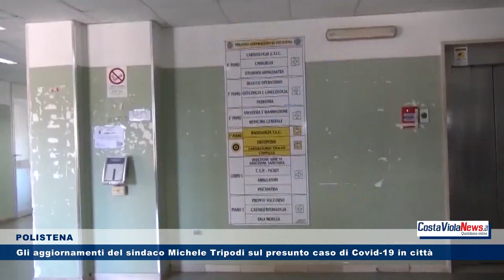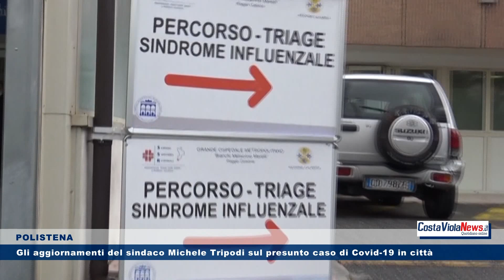Gli aggiornamenti del sindaco Michele Tripodi sul presunto caso di Covid 19 a Polistena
POLISTENA - Gli aggiornamenti del sindaco Michele Tripodi sul presunto caso di Covid 19 in città

Facci sapere la tua opinione mettendo "Mi Piace" e commentano il video!